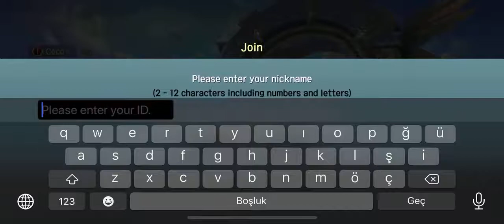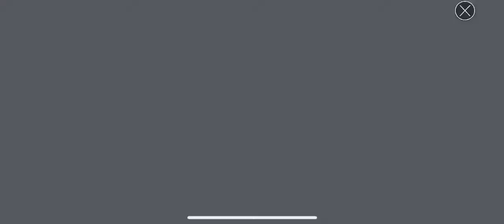ELUNE!!!MOBILE GAME!!!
Elune global mobil oyunu videosu

Happy Halloween!
Log in to ELUNE and enjoy exotic Halloween-themed costumes, a
spooky Lobby, brand-new events, and much more!

The world of multiple dimensions is in danger. The Elunes, with their strong sense of justice, set off on their quest across seven different dimensions to restore peace and order.

EMBARK ON AN EPIC JOURNEY
▶ Explore distinctive dimensions, where you'll meet all sorts of Elunes!
▶ Combine different Elunes and Formations to defeat your enemies!

COLLECT LEGENDARY ELUNES
▶ Summon over 200 Elunes of 5 different classes!
▶ Unleash Ultimate Skills of Elunes and enjoy their breathtaking cutscenes!
▶ Enhance, evolve, and customize your Elunes to increase their abilities!

DOMINATE BATTLEFIELDS
▶ Travel through diverse dimensions and experience a variety of stages!
▶ Gather Elunes of different classes and assemble the strongest team!
▶ Boost your Elunes' abilities and engage in more challenging modes!

BATTLES, DUNGEONS, AND MORE
▶ Boss Battle: Slay powerful bosses and obtain Legendary Equipment!
▶ Heir Battle: Test your team's strength against others in this 5 on 5 PvP mode!

** Elune is available in 한국어, English, 日本語, 中文简体, 中文繁體, Français, Deutsch, ไทย.

[Optional] Access authorization notice for gameplay

- PHONE (device): The authority is required to run in-game events, reward prizes, and check OS version and device model to handle customer inquiries. Elune will not affect or access phone features such as phone calls.
- STORAGE : The authority is required to store and load your gameplay screenshots and/or video. Elune will not access personal files other than gameplay data.

※ Optional Permissions will not affect your gameplay experience other than the related services stated above.

Açıklama

Mutlu Cadılar Bayramı!
ELUNE'ye giriş yapın ve egzotik Halloween temalı kostümlerin tadını çıkarın
ürkütücü Lobi, yepyeni etkinlikler ve çok daha fazlası!

Çok boyutlu dünyalar tehlikede. Elunes, güçlü adalet duygusuyla, barışı ve düzeni yeniden sağlamak için yedi farklı boyuttaki arayışlarına başladı.

EPİK BİR YOLCULUK HAKKINDA EMBARK
▶ Her çeşit Elunes ile tanışacağınız farklı boyutları keşfedin!
▶ Düşmanlarını yenmek için farklı Elunes ve Formasyonları birleştir!

TOPLANTISI YASAL ELEMANLARI
▶ 5 farklı sınıftan 200'den fazla Elunes toplayın!
▶ Elunes Ultimate Becerileri açığa çıkarın ve nefes kesen kesik sahnelerinin tadını çıkarın!
▶ Yeteneklerinizi geliştirmek için Elunes'inizi geliştirin, geliştirin ve özelleştirin!

DOMINATE BATTLEFIELDS
▶ Farklı boyutlarda gezinin ve çeşitli aşamaları tecrübe edin!
▶ Farklı sınıflardan Elunes topla ve en güçlü takımı topla!
▶ Elunes'un yeteneklerini arttır ve daha zorlu modlara katıl!

Savaşlar, Zindanlar ve Daha Fazlası
▶ Patron Savaşı: Güçlü patronları öldür ve Efsanevi Ekipmanlar elde et!
▶ Varis Savaşı: Bu 5 PvP modunda takımının gücünü diğerlerine karşı test et!

** Elune, ça, İngilizce, 日本語, 中文 简体, 中文 繁體, Français, Deutsch, ไทย dillerinde kullanılabilir.
** Bazı eşyaları almaya çalışırken ek masraflar olabilir.

[İsteğe bağlı] Oynanış için erişim izni bildirimi

- PHONE (cihaz): Oyun içi etkinlikleri yürütme, ödülleri ödüllendirme ve müşteri taleplerini ele almak için işletim sistemi versiyonunu ve cihaz modelini kontrol etme yetkisi vardır. Elune, telefon görüşmeleri gibi telefon özelliklerini etkilemez veya bunlara erişmez.
- DEPOLAMA: Oyun ekran görüntülerini ve / veya videolarını saklamak ve yüklemek için yetki gereklidir. Elune, oyun verileri dışındaki kişisel dosyalara erişmeyecek.

Permissions İsteğe Bağlı İzinler, yukarıda belirtilen ilgili hizmetler dışındaki oyun deneyiminizi etkilemeyecektir.